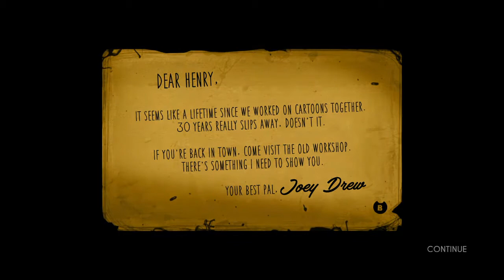Somethings not right here - Bendy and the Ink Machine: Part 1